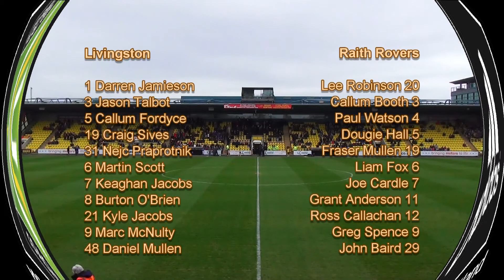Livi 2-0 Raith Rovers - Sat 3rd May '14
Livingston 2-0 Raith Rovers
SPFL Championship
Saturday 3rd May 2014

Scorers: Livingston - Daniel Mullen (8), Marc McNulty (80)

Teams: Livingston - D Jamieson, J Talbot, C Sives, N Praprotnik (N Mevlja, 33), C Fordyce, B O'Brien, M Scott, K Jacobs, K Jacobs, D Mullen (D Denholm, 79), M McNulty (S Rutherford, 89) - Subs not used: M Burchill, K Walker, J Beaumont, K Lander

Team: Raith Rovers -  L Robinson, F Mullen, D Hill, C Booth, P Watson, J Cardle, L Fox, G Anderson, R Callachan (L Vaughan, 62), J Baird, G Spence - Subs not used: J Watson, L Ellis, R Matthews, D Bates, R Laidlaw, L McCroary

Referee: David Somers
Attendance: 1265
Stadium: The Energy Assets Arena